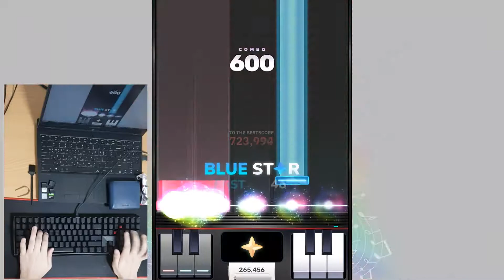[ Sixtar Gate: STARTRAIL ] GOODTEK | QUASAR (13)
사용 키보드 : CHERRY MX BOARD 3.0 S 적축

후반부 너무 긴장해서 그렛폭발